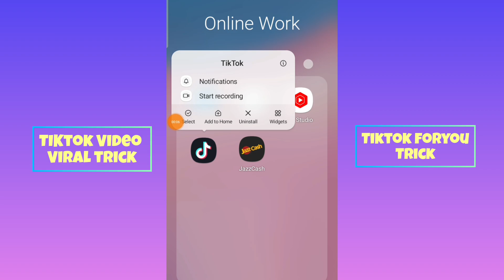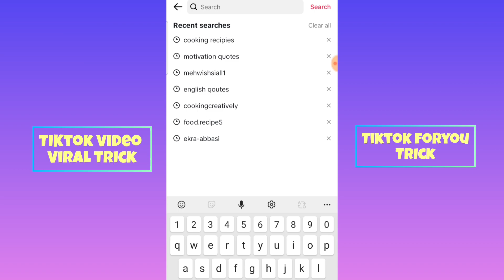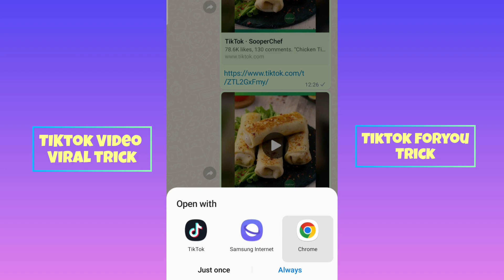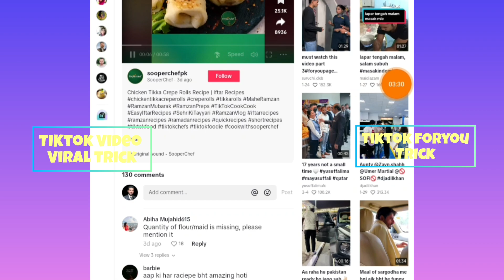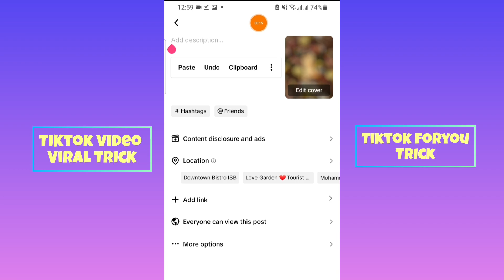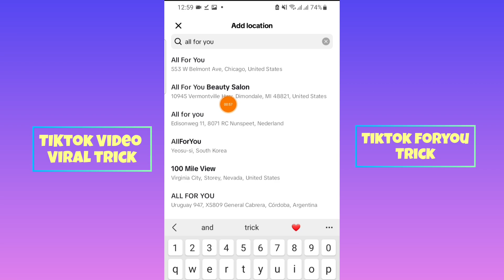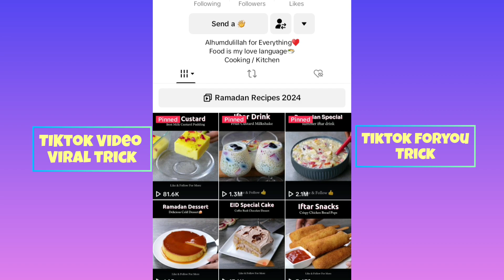Tiktok video viral tricks 😍 tiktok video foryou trick | How To Get Millions Views on tiktok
tiktok video viral | tiktok video foryou trick | How To Get unlimited tiktok followers and like